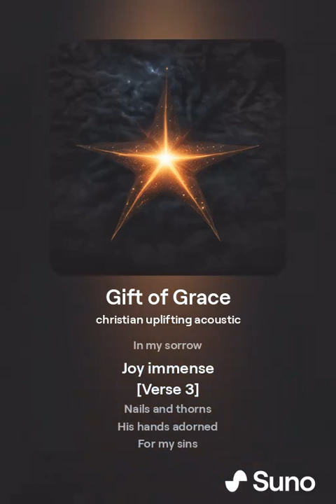Gift of Grace